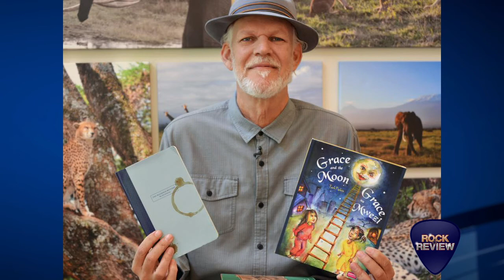Turk Pipkin - "Willie Nelson's Letters to America" - FOX17 Rock & Review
Turk Pipkin, famous actor, activist & author, talked with the FOX 17 Rock & Review about his collaboration with Country Music Legend Willie Nelson on the new book “Willie Nelson’s Letters to America.” Pipkin is a best selling author and has partnered with Nelson on past books as well. Turk has been seen in many movies and TV programs but is most recognized from his time in the TV show "The Sopranos."  He is also the driving force behind the charity The Nobelity Project. Follow Turk for more upcoming appearances and "Willie Nelson's Letters to America" is available everywhere now!